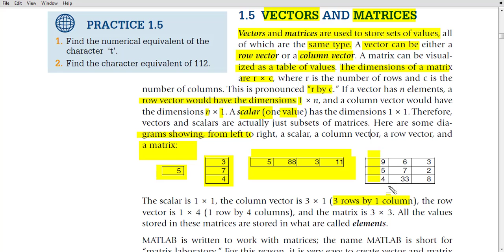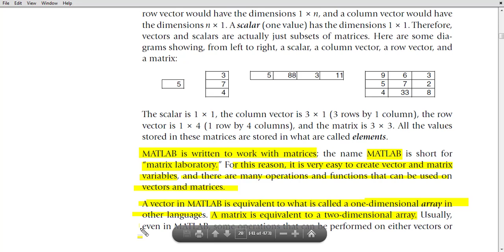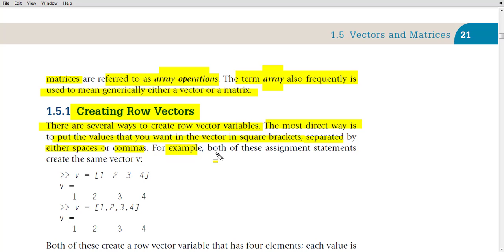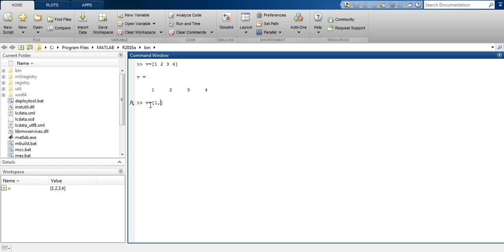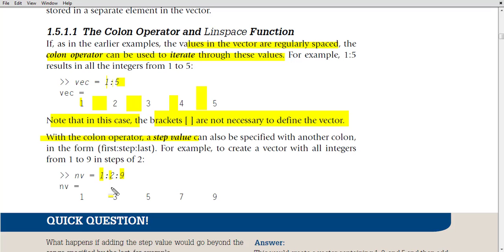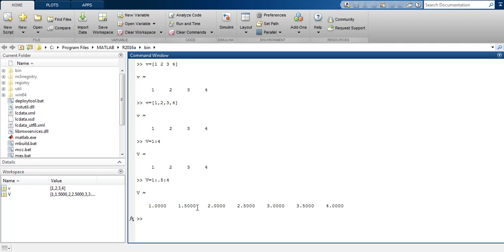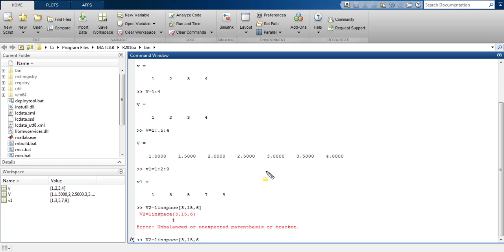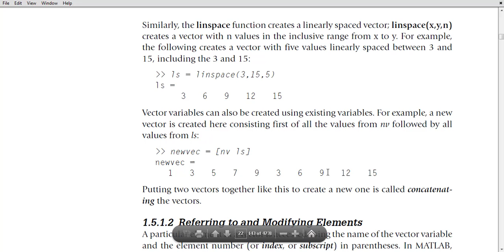Thesis help in Chandigarh| MATLAB Lecture 7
THESIS WORK OMN MATLAB| THESIS IN CHANDIGARH| M TECH THESIS| PHD THESIS IN CHANDIGARH .

THESIS WORK ON MATLAB

We provide thesis assistance and guidance in Chandigarh with full thesis help and readymade M.Tech thesis writing in MATLAB with  full documentation in Chandigarh , Delhi, Haryana, Punjab, Jalandhar, Mohali, Panchkula, Ludiana, Amritsar and nearby area’s M.Tech. students by providing a platform for knowledge sharing between our expert team. Some of the important areas in which we provide thesis assistance presently have been listed below:
BIOMEDICAL BASED PROJECTS:
1. AUTOMATIC DETECTION OF GLAUCOMA IN FUNDUS IMAGES.
2. DETECTION OF BRAIN TUMOR USING MATLAB
3. LUNG CANCER DIAGNOSIS MODEL USING BNI.
4. ELECTROCARDIOGRAM (ECG) SIMULATIONN USNG MATLAB
FACE RECOGNITION:
5. FACE DETECTION USING GABOR FEATURE EXTRACTION & NEURAL NETWORK
6. FACE RECOGNITION HISTOGRAM PROCESSED GUI
7. FACE RECOGNITION USING KEKRE TRANSFORM
FINGERPRINT RECOGNITION:
8. MINUTIAE BASED FINGERPRINT RECOGNITION.
9. FINGERPRINT RECOGNITION USING NEURAL NETWORK
RECOGNITION/ EXTRACTION/ SEGMENTATION/WATERMARKING:
10. ENGLISH CHARACTER RECOGNITION USING NEURAL NETWORK
11. NUMBER RECOGNITION USING IMAGE PROCESSING
12. CHECK NUMBER READER USING IMAGE PROCESSING
13. DETECTION OF COLOUR OF VEHICLES.
14. SEGMENTATION & EXTRACTION OF IMAGES, TEXTS, NUMBERS, OBJECTS.
15. SHAPE RECOGNITION USING MATLAB IN THE CONTEXT OF IMAGE PROCESSING
16. RETINAL BLOOD VESSEL EXTRACTION USING MATLAB
17. RECONGITION AND LOCATING A TARGET FROM A GIVEN IMAGE.
18. PHASE BASED TEMPLATE MATCHING
19. A DETECTION OF COLOUR FROM AN INPUT IMAGE
20. CAESAR CIPHER ENCRYPTION-DECRIPTION
21. IMAGE SEGMENTATION - MULTISCALE ENERGY-BASED LEVEL SETS
22. THE IMAGE MEASUREMENT TOOL USING MATLAB
23. A DIGITAL VIDEO WATERMARKING TECHNIQUE BASED ON IDENTICAL FRAME EXTRACTION IN 3-LEVEL DWT (ALSO FOR 5-LEVEL DWT)
25. RELATED TO STEGANOGRAPHY AND CRYPTOGRAPHY
26. RELATED TO THE ALL TYPES OF WATERMARKING TECHNIQUES
            A. TEXT WATERMARKING
            B. IMAGE WATERMARKING
            C. VIDEO WATERMARKING
            D. COMBINATION OF TEXT AND IMAGE WITH KEY
27. OFFLINE SIGNATURE RECOGNITION USING NEURAL NETWORKS APPROACH
28. FRUIT RECOGNITAION RELATED PROJECTS
29. VESSEL SEGMENTATION AND TRACKING
30. PROPOSED SYSTEM FOR DATA HIDING USING CRYPTOGRAPHY AND STEGANOGRAPHY
31. BASED ON IMAGE COMPRESSION ALGORITHM USING DIFFERENT TECHNIQUES
32. GRAYSCALE IMAGE DIGITAL WATERMARKING TECHNOLOGY BASED ON WAVELET ANALYSIS
33. CONTENT-BASED IMAGE RETRIEVAL
34. IMAGE PROCESSING BASED INTELLIGENT TRAFFIC CONTROLLER
35. MORPHOLOGY APPROACH IN IMAGE PROCESSING